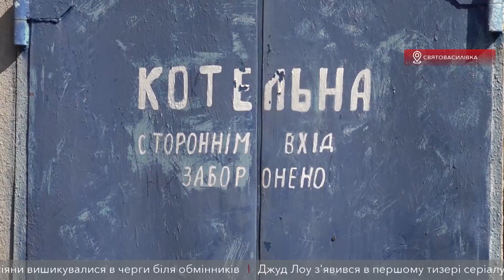Святовасилівську школу не доремонтували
Майже 22 мільйони гривень перерахували з обласного бюджету Стройінвесту на відновлення Святовасилівської опорної школи Солонянського району. У ній навчаються 300 дітей із семи сусідніх сіл. Роботи розпочали влітку 2018 року, а вже за рік, одразу після виборів президента, будівельники все кинули та пішли. У підсумку: у дітей тепер немає де займатися спортом в теплу пору року, а школа залишилась без огорожі та з дивним фасадом.